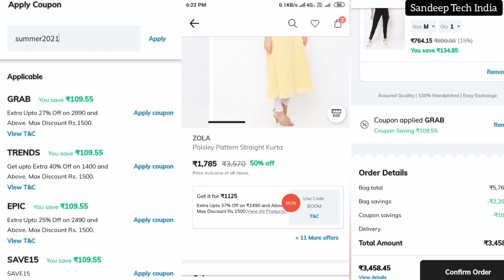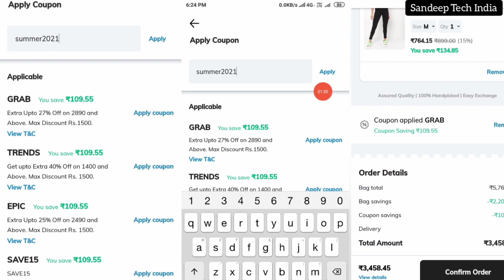The Anatomy Of A Great Ajio Coupon Code Today ||ajio Promo Code Today|| ajio coupons 😂😂😂😂😂😂😂😘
ajio cupon code today
ajio promo code today
ajio coupon code
ajio coupons code
ajio cupons code
ajio new coupon code
new ajio coupon codes
ajio new coupon codes
ajio snap coupon codes
ajio summer coupon code
new coupon code
ajio offers today
ajio free delivery cupon code
ajio new collection
how to use ajio cupons
ajio online shopping haul 2022
ajio big bold sale haul 2022
ajio tops haul 2022
hi attitude footwear under 200 rupees
ajio trick
ajio free delivery coupon code
ajio discount
ajio free shipping trick
ajio new collection
ajio loot
ajio online store
howto use ajio coupons
ajio app full details
ajio online shopping
ajio online shopping free delivery
ajio free shopping
ajio free shipping
discount
shopping tips and tricks
ajio free delivery above
howto use ajio online shopping
technodict
ajio online shopping telugu
ajio new offers telugu
ajio festival offers
ajio trick
ajio discount
ajio loot
discount
ajio free shopping
ajio free shipping
ajio
free shipping trick
free delivery trick
ajio free delivery trick
amazon
shopping tips to save money
technodict
how to get free delivery on ajio
delivery
flipkart
ajio free delivery
free
ajio online store
ajio new collection
ajio online shopping
ajio haul
howto buy ajio products in telugu
ajio footwear haul
ajio womenswear haul
ajio kidswear haul
ajio menswear haul
ajio festival offers
lowprice ajio haul
latest ajio offers 2022
online shopping ajio app
affordable prices ajio
ugadi offers ajio
how to use ajio coupon code in tamil
ajio haul in tamil
how to use ajio coupon in tamil
ajio shopping haul in tamil
ajio kurti haul in tamil
ajio under 200 kurtis
how to buy ajio kurti in tamil
how to apply ajio coupon
how to use coupon in ajio
ajio offers
how to apply coupon in ajio
ajio 170 rs kurtis
coupon code
new coupon code
how to apply coupon code
couponcode
ajio haul
ajio big bold sale
couple videos
latest coupon
ajio 90% sale
ajio big bold sale is back
ajio sale
ajio big bold sale 2022
palakkadan family
ajio big bold sale 2022 is back
discount
best ajio offer
ajio big bold sale starts from sep 30th
onam
ajio
1000 discount
challenges
fashionable
day in my life
low price dress
dress haul
ajio coupons code
ajio promo codes
ajiocom coupon
ajio discounts
ajio offers
ajio 500 off on 1250 coupon
ajio coupon code
ajio 500 coupon
ajio 500 coupon how to use
Winter 2022
trends ajio online coupon shopping
ajio coupons
online coupon
coupongod
ajio online shopping
ajio 500 wallet
ajio wallet offer
ajio trends offers
trends ajio online shopping
ajio sale
ajio haul
online shopping kaise kare
reliance trends
ajio coupon code for first time order
ajio coupons how to use
ajio coupons
ajio promo codes
ajio online store
ajio new collection
ajio first purchase coupon code
ajio sign up code
ajio account login
ajio working coupons
ajio verified coupons
ajio discount
ajio offer for new user
@sandeep Tech India
ajio discount code
ajio coupon code kaise use kare
how to use ajio coupon code
ajio coupon
google pay coupon code
ajio coupons
ajio discount coupon
google pay coupon code kaise use kare
how to apply ajio coupon in detail
ajio google pay coupon
how to use ajio coupons
discount coupon
how do i redeem my coupon online
ajio voucher kaise use kare
how to redeem ajio coupons
google pay coupon
ajio voucher redeem
ajio voucher redeem paytm
ajio 300 off coupon
couponcode
ajio 300 off on 999 code
300 off ajio coupon of google pay
ajio voucher
ajio voucher paytm
ajio haul
phonepe rewards
google pay ajio 300 off coupon
android phone
how to apply coupon code in ajio online shopping
ajio
how to use ajio voucher in paytm
paytm ajio voucher kaise use kare
ajio 300 off voucher kaise use kare
ajio coupons code
ajio promo codes
ajio unreal deals
ajio discounts
ajio offers
ajio boom coupon
ajio footwear haul
ajio offers today
ajio party wear footwear under 200 in telugu
The Best Advice You Could Ever Get About Ajio Coupon Code Today